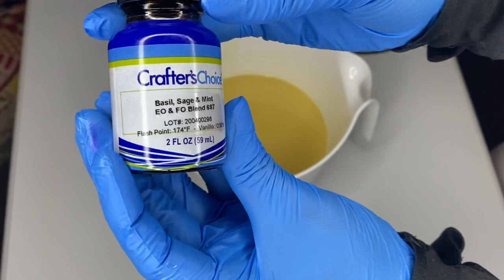Sea Moss, cold process soap making.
Thank you for tuning! This soap has Sea Moss added. I discounted the lye solution and used the sea moss gel for the remainder.

“10 NEW SOAPS ON MY ETSY SHOP”

Did you purchase your reiki charged soap box yet?  ONLY A FEW LEFT

Soap ingredients: Sweet Almond oil, Castor oil, Shea butter, Coco butter, Coconut oil, olive oil, Sea moss, distilled water, 40% lye solution.

Have you checked out our latest soap release?

Shop update for new soaps
CAPRICORN
CHAKRA SOAP BOX
TURMERIC & CARROT
OATMEAL MILK & HONEY
ACTIVATED CHARCOAL & TEA TREE
ASHWAGHANDA
KING MAKER
QUEEN MAKER
CASHMERE & TONKA BEAN
BLUE HORIZON
MIND OF GOLD
HOLIDAY LUX
BURGUNDY
1987 GLAM
REBIRTH 🐈
SKULL & BONES☠️
FANCY GIRL 💋
BLUE SPARROW 🐦
CANDY WORLD  🍭

Album:  Delirium

Song: Don’t Panic

Album:  Free Spirit

Artist: Khalid

Song: Free Spirit